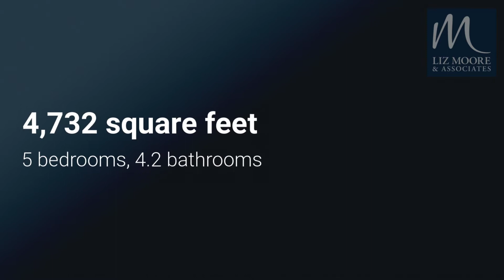2900 Thomas Smith Lane, Williamsburg, Virginia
2900 Thomas Smith Lane, Williamsburg, Virginia
Listed by Nan Piland

Welcome home! Magnificent and located in luxurious Governor's Land at Two Rivers. A gorgeous two-story foyer opens to the flowing floor plan. A cozy sitting area off the foyer with a fireplace is ideal for relaxation. Remodeled and bright kitchen with Carrera marble counters, high-end stainless-steel appliances, induction range in the island, and wine bar that opens to the spacious gathering room. Light filled sunroom opens to the wrap around deck and in-ground pool! The backyard offers privacy with views of beautiful Wingfield Lake. The dependency includes storage, a utility sink plus a full bath. Two primary bedrooms, one up and one down both with attached primary bath featuring jetted tub, double vanity, and walk-in shower. Two additional bedrooms upstairs with a hall bath that features double vanity and shower/tub. Separate bonus room offers great flexibility, whether as a rec room or additional bedroom, includes an attached 1/2 bath. Don't miss the third-floor flex room, too!